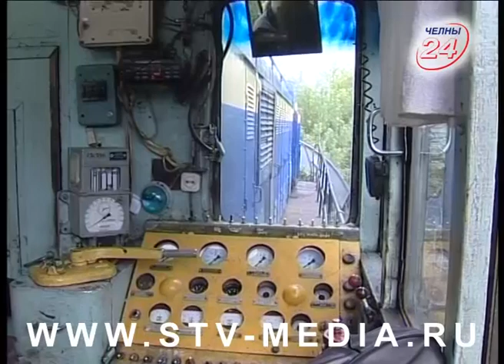В Челнах с рельсов сошел товарняк